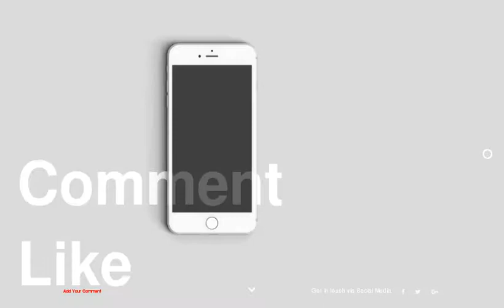Spectacular Riverside Penthouse in London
be creativo
1 :
2 : art
3 :
4 :
5 : pool
6 :
7 :
8 :
9 :
10 :
11 :
12 :